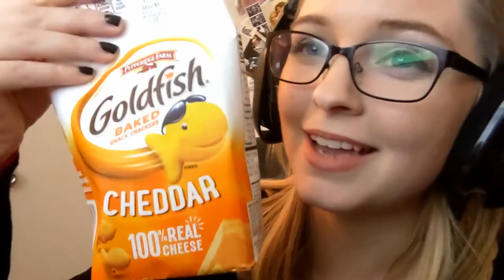January 2021: Double-mask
In an effort to catch up with the current date, I am going to be posting a couple videos with old footage and then move forward.